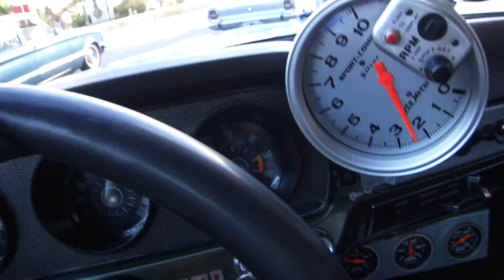Viaje sale el equipo para los 300 Libres!